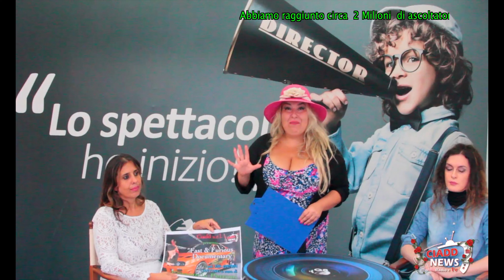Emanuela Petroni presenta 3° puntata - CANALE ITALIA 11 - 16 Novembre 2020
In TV su CANALE ITALIA 11 - Lunedì 16 Novembre - dalle ora 22 alle 22,30
la terza puntata della trasmissione televisiva Ciadd News TV condotta da EMANUELA PETRONI.
- Artista poliedrica ed attrice comica in vari FILM, fiction e trasmissioni televisive MEDIASET e RAI
in esilaranti esibizioni in TV e in vari siparietti comici con CLAUDIO BISIO,  CARLO CONTI,  PAOLO BONOLIS,  LUCA LAURENTI,  GERRY SCOTTI,  MARIA DE FILIPPI,  RUDY ZERBI,  LEONARDO PIERACCIONI,  CARLO VERDONE,  GIANCARLO GIANNINI...
 😉 e in attesa dell'uscita dei Film "Ritorno al Crimine" di MASSIMILIANO BRUNO e "Freaks Out"di GABRIELE MAINETTI in cui la vedremo in divertenti scene.

- EMANUELA PETRONI è oggi presentatrice di Talk Show e programmi di cultura con interviste esclusive;
speaker radiofonica per "Ciadd News RADIO" e reporter per "Paesi Uniti della Sabina" in onda in 196 paesi al Mondo per le comunità italiane all'estero con oltre 2 MILIONI di ascoltatori.

--- Vi attendiamo ogni Lunedì con esclusive interviste VIP su CANALE ITALIA 11 per uno show sorprendente ed interattivo.

Onorati di essere TV ufficiale per "Pet Carpet Film Festival" con "Ciadd News TV" con
e del F NOVI
--- Media Partner:
L'ARCA DI Noe Tg5
- RDS
- Rete 4 "Dalla parte degli Animali"
- YouPet - Pet Family
💚 CINECITTÀ Sala Fellini.

- A grande richiesta verranno riportate le interviste VIP esclusive a
- FEDERICA RINAUDO
- ENZO SALVI
- MAURIZIO MATTIOLI
- ANDREA RONCATO
- MASSIMO WERTMÜLLER
- CINZIA LEONE
- PINO QUARTULLO

▪︎ Ospiti della trasmissione condotta da Emanuela Petroni saranno:

- i comici di MADE in SUD MATRANGA e MINAFO' con un'intervista realizzata a Sanremo

- il grande CARLO VERDONE con un'intervista esclusiva su CANTALUPO in SABINA;

- MICHELE LA GINESTRA, (attore, commediografo, regista teatrale) con un'interessante intervista sul Teatro realizzata quest'estate;

- MARIA TERESA RUTA del "Grande Fratello Vip" con una simpatica intervista realizzata a Sanremo;

- MICHELE AFFIDATO, orafo ed artista italiano che realizza gioielli e premi internazionali per vip ed attori di Hollywood

- la bravissima cantante DINA MASTRONARDI.

▪︎Verrà inserita inoltre nella puntata la rubrica "Paesi Uniti della Sabina" dedicata ad ALFREDO D'ANTIMI Vicesindaco di SELCI, bellissimo paese della SABINA, in provincia di RIETI

▪︎Verrà inoltre inserito il servizio realizzato a CONTIGLIANO, altro bellissimo paese della provincia di RIETI, con interviste esclusive al Sindaco PAOLO LANCIA e a ROBERTO LORENZETTI vicepresidente della FONDAZIONE VARRONE.

Ogni settimana presenteremo in TV un Comune della Provincia di RIETI per promuovere il Territorio, le Aziende, gli Artisti, gli Artigiani e gli imprenditori.

Ciadd News RADIO e TV  + Paesi Uniti della Sabina.